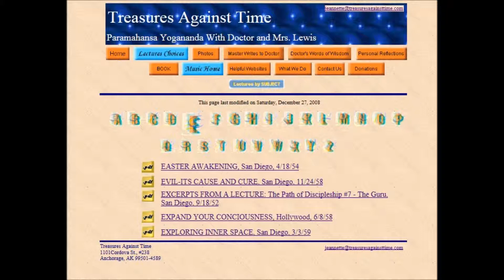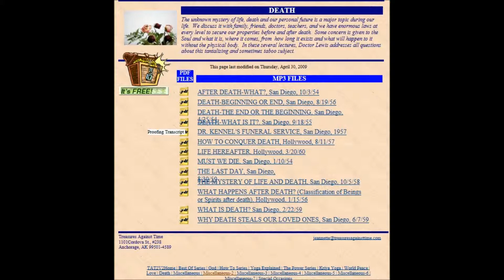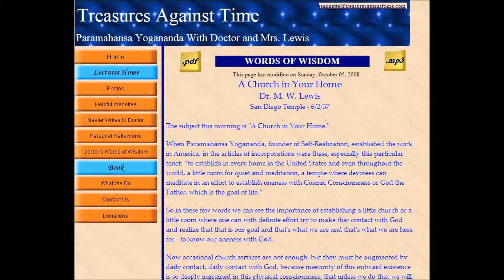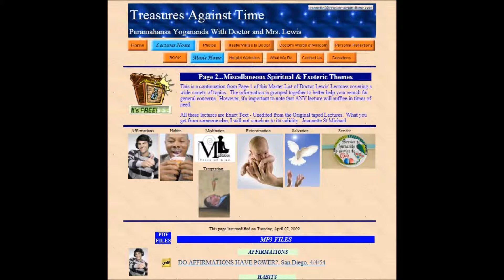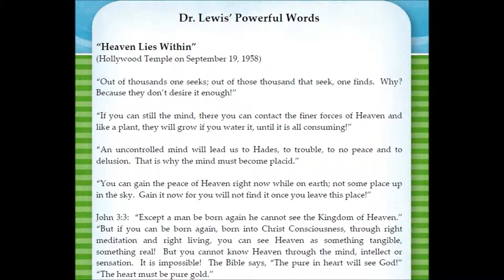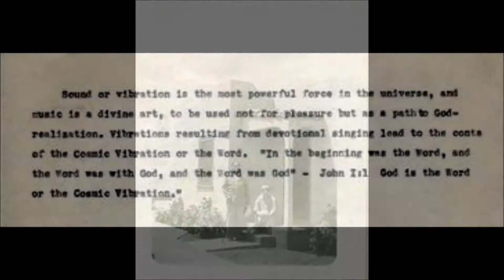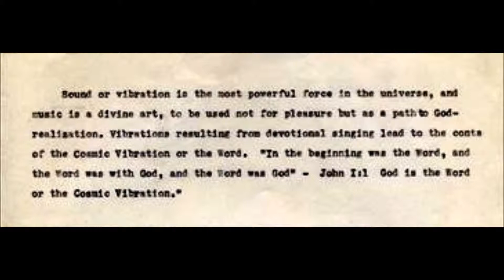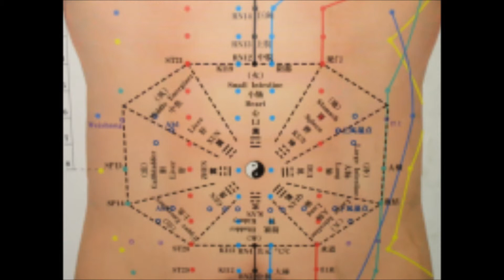Dr M.W. Lewis: Easter Awakening ~ An Audio Satsang.